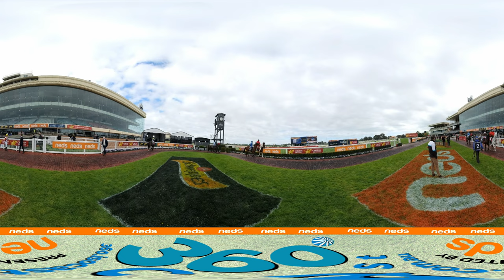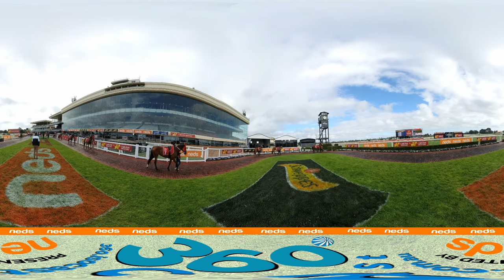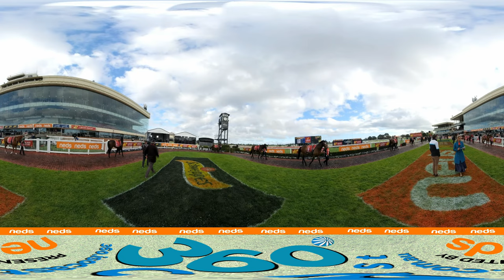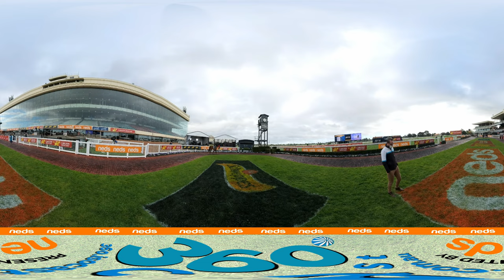Neds Caulfield 360˚ - Carlton Draught Caulfield Cup Day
Over the three days of the Carlton Draught Caulfield Cup Carnival, MRC will have a 360˚ camera in the Caulfield mounting yard to bring members, owners and punters closer to the race day.
The Neds Caulfield 360˚ will stream live vision of the mounting yard action allowing owners to view their horse parade and punters to conduct their mounting yard analysis.

00:00:00 - Stream Start
1:07:14 - Race 1: Magic Millions Grand Handicap
1:40:29 - Race 2: Tile Importer Trophy
1:18:47 - Race 3: Polytrack Gothic Stakes
1:52:01 - Race 4: Schweppes Ethereal Stakes
2:28:19 - Race 5: Neds Classic
3:04:20 - Race 6: Neds Moonga Stakes
3:36:38 - Race 7: Lexus Tristarc Stakes
4:19:46 - Race 8: Carlton Draught Alinghi Stakes
5:05:05 - Race 9: Carlton Draught Caulfield Cup
5:46:04 - Race 10: McCafe Caulfield Sprint